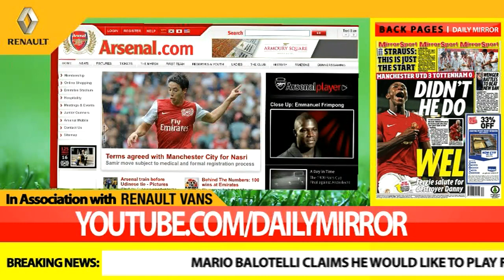Samir Nasri agrees switch to Manchester City from Arsenal - Football Spy transfer special